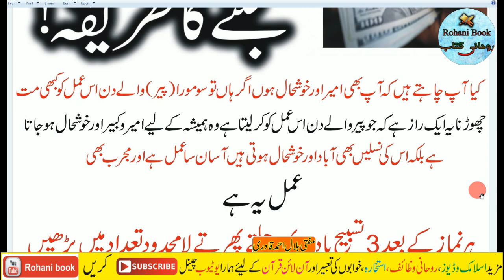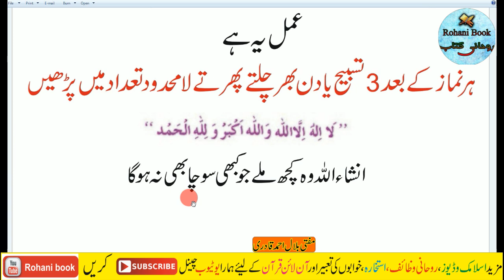Somwar Monday Peer Ke Din Ameer hony Ka Wazifa | Monday ka Wazifa For Rizq & dolat And money